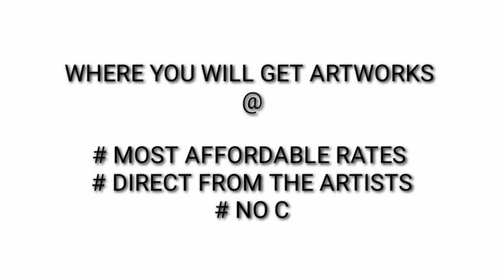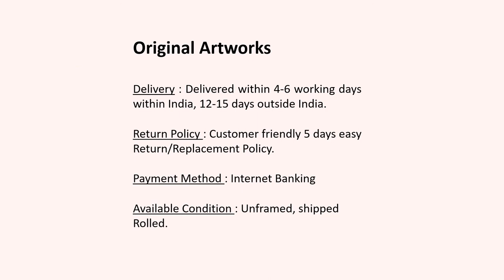Rida Bist Khan | ICAC | Support Artists | Covid-19 | World art hub | Ravindra Mardia | Paintings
Rida Basit Khan was born in Lahore, Pakistan on 13th Jan,1996. She is a Visual Artist. She took admission in University of Education Bank Road Campus in BFA (Bacholer in Fine Art's) & Completed her Degree in Miniature with Distinction. After that, she took admission in College of Art's and Design, university of the Punjab Lahore in Master's (Painting). It was her dream institute to study . She has done her Master's degree in Painting. She was the girl in her Batch who scored the highest Marks in thesis. She has picked Gouache as her Signature medium. She exhibited her artworks in different art galleries like Shakir Ali Museum, PNCA, ALHUMRAH & She Also Participated in International Exhibitions in USA, UK, Italy, Spain Canada etc. She was Involved in Many competitions and has won almost all. Some institutes are Fast Uni, Lums, KEMU, UET. She has one month's artist residency from the shakir ali museum. Rida is also the Member of Artist Association Punjab.

Artist Statement:
I do miniature art. I like to work on very tiny and small sizes. Mostly I use gouache and wasli or watercolor sheet in my work. I don't work in any series. I like to use a lot of colors in my work. Also, a lot of my work is in calligraphy. I work on landscapes, birds and various objects.

Charlie Chaplin
Ocean
You&Me together
untitled
Statue of Liberty
Disguise
colors of hope
zebra
lost